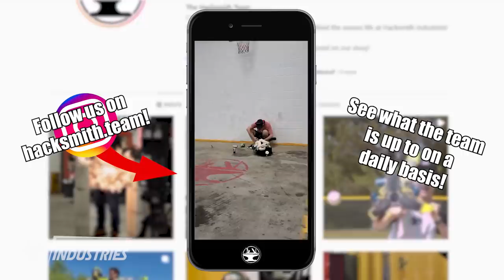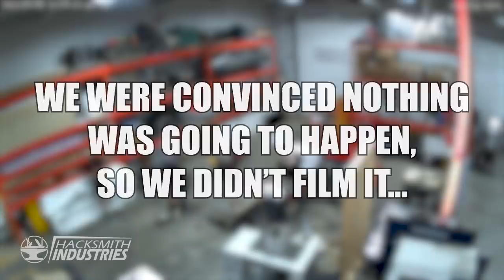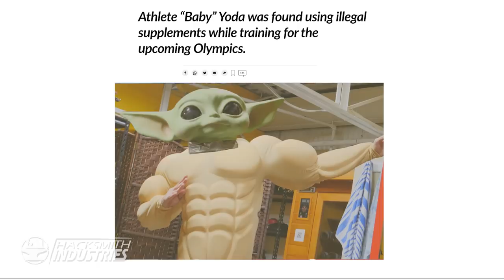TRAINING FOR THE TOKYO OLYMPICS! (WEEKLY VLOG #16)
Follow our team account on Instagram!

CHAPTERS:
0:40 The Yoda Olympics
1:41 Gymnastics
2:06 Bowling
3:05 Boxing
3:29 Hammer Throw
3:46 Football
4:01 Skateboarding
9:36 Pole Vaulting
10:53 Four Years Later
11:37 Thanks For Watching!

Countdown by Zuby
Licensed from Triple Scoop Music ►

Welcome To Earth by Shotgun Radio

Sport For Slot by Therabeats

Wheel Of Fortune by Abraskadabra

Uncomfortable Shoes by Symphony Of Distraction

SOFTWARE:
CAD ► Solidworks
CAM ► Autodesk HSM

3d Scanner
Drills, drivers, grinders, saws, etc